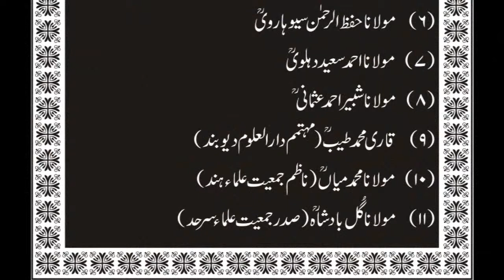Sheikh ul Hadees Maulana Anzar Shah Kashmiri (r.a)